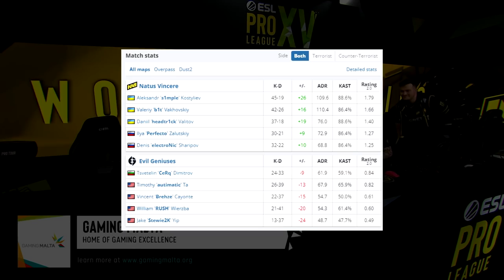NaVi vs EG - ESL Pro League | CSGO HIGHLIGHTS